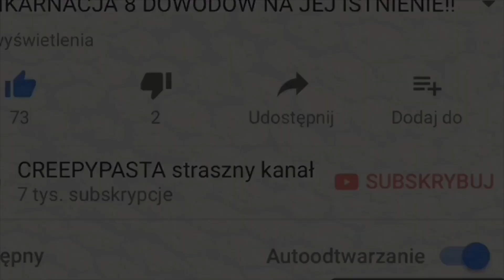STRASZNE HISTORIE WIDZÓW #11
A oto kolejny odcinek waszych strasznych historii! Wiem, że długo na niego czekaliście- ale już jest i bardzo serdecznie zapraszam Was do oglądania:-) Muszę Was tylko przeprosić za mój głos na tym filmie- byłam lekko przeziębiona, dlatego wybaczcie:-) Do usłyszenia i  papa!

Jeśli film Wam się podobał, to pamiętajcie o łapce w górę i o zasubskrybowaniu mojego kanału, jeśli jeszcze nie subskrybujecie i o wciśnięciu dzwoneczka, który zawsze powiadomi Was o nowym filmie:-)